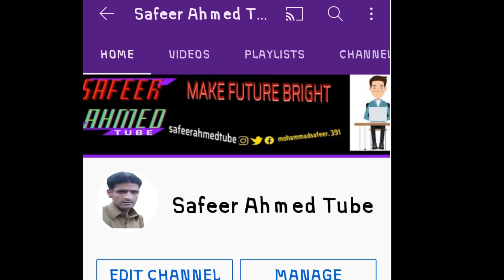Babar aur razwan ke joori ne t20 cricket main anookha record bana dala/best opner pair in world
Viewer is video main main ap ko btawo ga razwan aur babar ne kon sa anookha record bania ha t20 cricket main aur kasia yeh best pair ha world main

Viewer I Say Welcome on My YouTube Channel safeer ahmed tube. This is the tech Types Channel, In This Channel I Well Uploaded tech related Videos on Regular Basis, Which Make Strong Your knowledge, earning and relevant information.